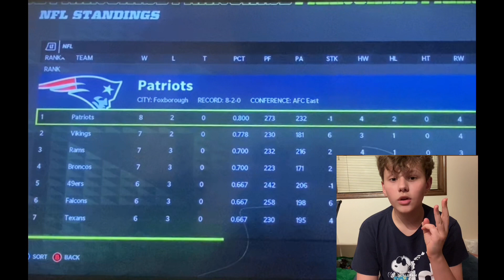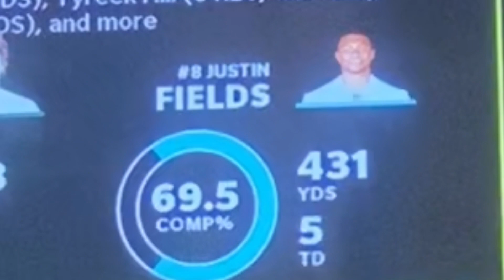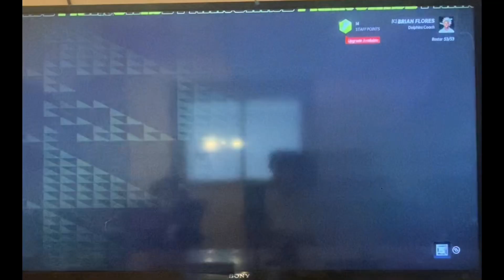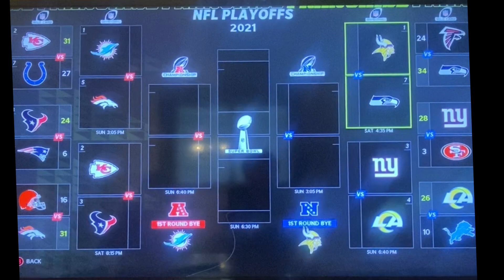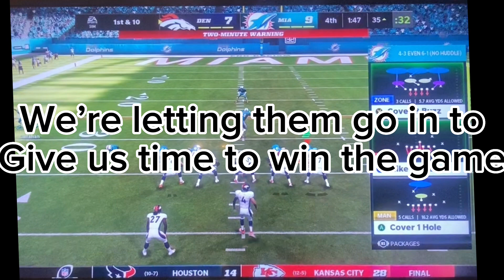The final episode of the dolphins franchise